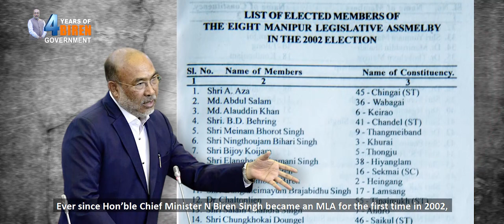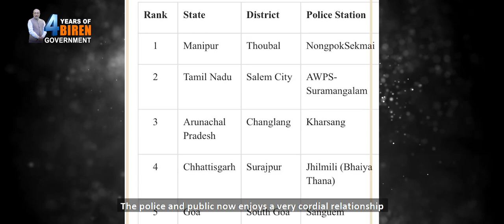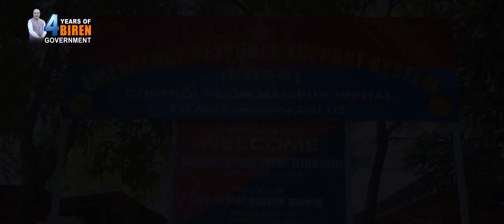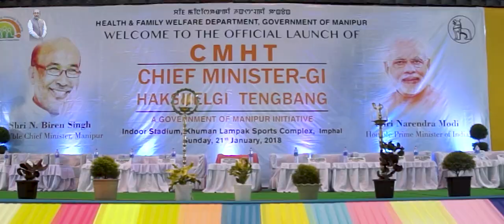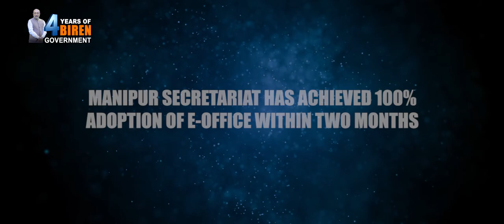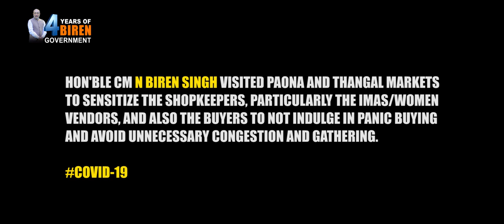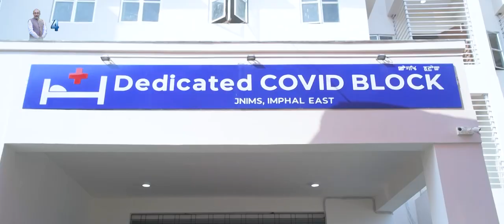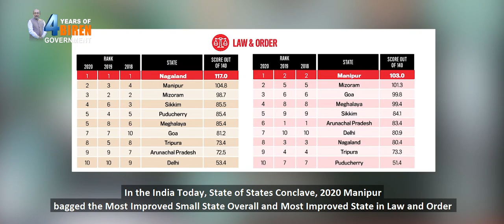Documentary video of 4 years of Achievement by Gov. of Manipur | Anouba Manipur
Hon'ble CM N Biren Singh inaugurated 311 projects and laid the foundation stones for 39 projects with a total project cost of Rs 1,096.05 crores and 278.77 crores respectively at the City Convention Center, Imphal.
4 years of Unparalleled Peace, Progress, and Unity in the State.